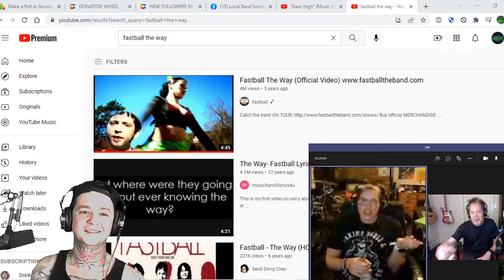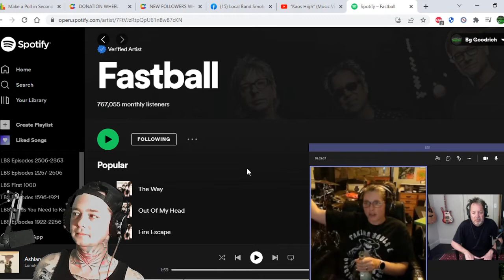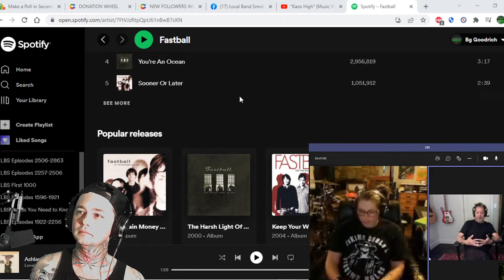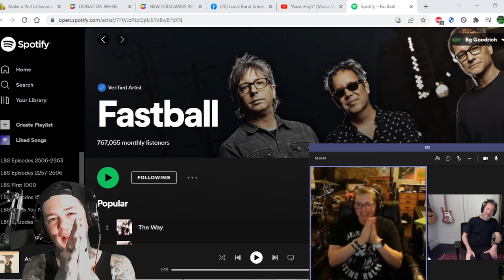Interview w Fastball ! We chat w Miles about Success / Grammys / Advice for Bands & More !